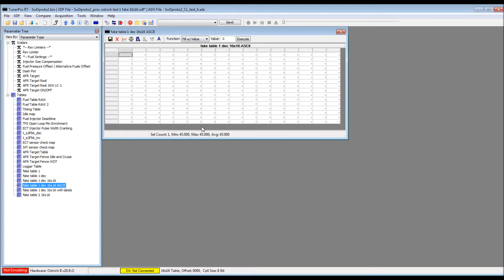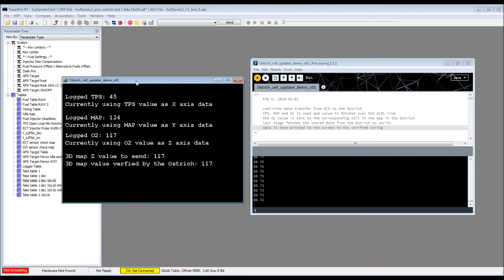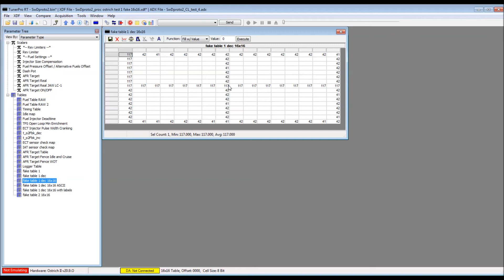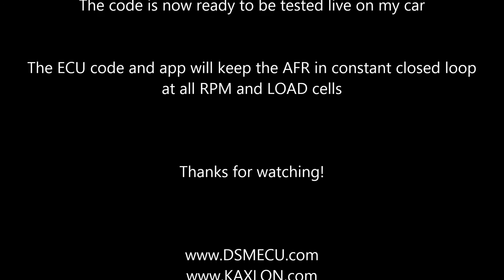SwD Live Cell Updater Demo 01